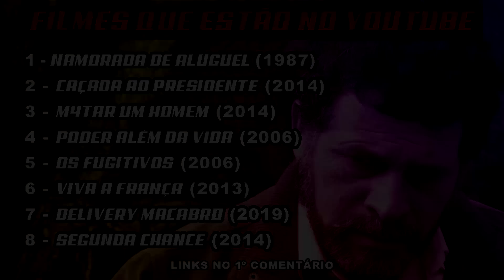8 FILMAÇOS QUE ESTÃO NO YOUTUBE (DE GRAÇA) - filmes completos dublados 2023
8 filmes completo dublados que estão disponíveis, agora mesmo, no YouTube!
Filmaços em português em 2023

Em especial para você que gosta de assistir a filmes aqui mesmo no YouTube, hoje eu trago uma lista com 8 opções imperdíveis, que eu encontrei aqui pelo site e recomendo que todos confiram.